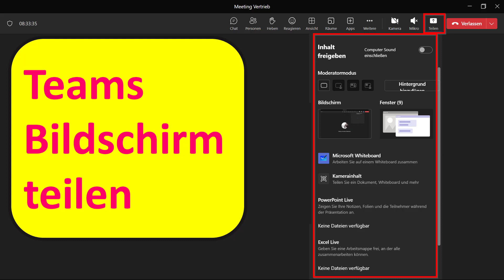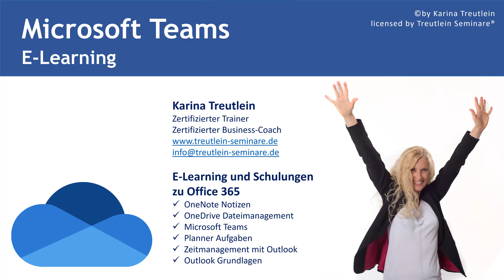Teams Bildschirm teilen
► Mehr Infos zu 400 Min. Microsoft Teams E-Learning
Es kommen in den nächsten Tage viele zum Thema

___ MICROSOFT TEAMS E-LEARNING VIDEOREIHE ___
Dieses Video ist ein Videoschnipsel aus dem 400 minütigen E-Learning, welches aus 21 Videos besteht, in denen wirklich alles zu Teams erklärt wird. Ich mache auf Stolperfallen aufmerksam und zeige, wie man die häufigsten Fehler vermeidet, auch hinsichtlich Datenschutz. Unternehmen können die komplette Videoreihe oder nur ausgesuchte Videos erwerben, z. B. zu Onlinebesprechungen und zum Dateimanagement hinter Teams. Die Preise richten sich nach der Anzahl der Lizenzen. Kein Verkauf an Privatpersonen, Mindestabnahme 25 Lizenzen. Mehr Infos auf meiner Homepage